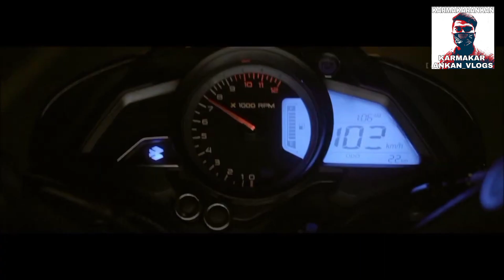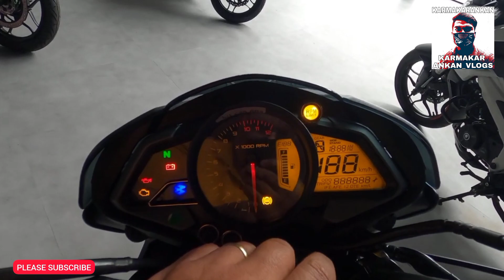bajaj pulsar ns 200 new generation is coming